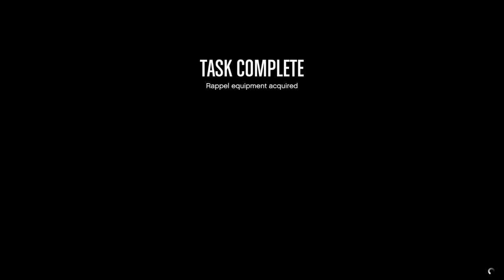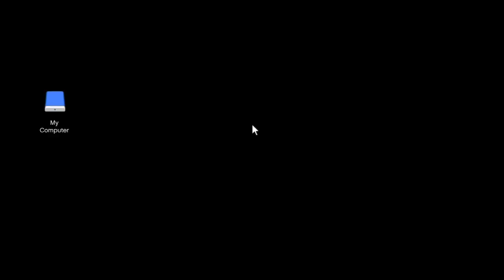Stealing & Selling the Karin Previon in GTA 5